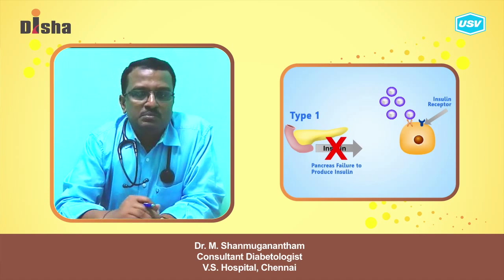Dr. M. Shanmuganantham 1/4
Disha for Diabetes Awareness: Diabetes is one of the most Dangerous and rapidly growing diseases in India. Dr. M. Shanmuganantham, leading Diabetologist explains more in this video. Please watch and share!